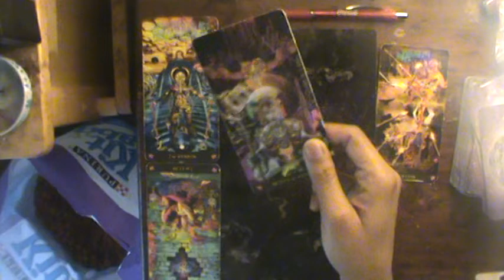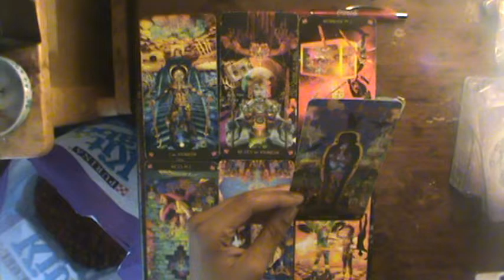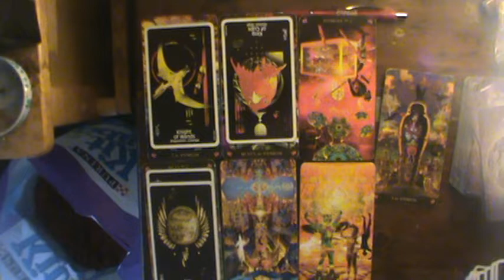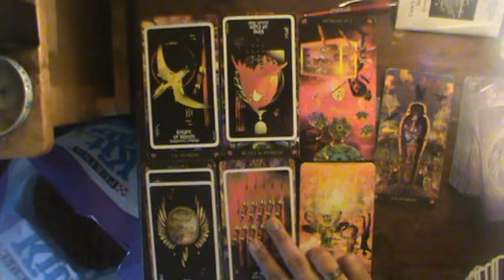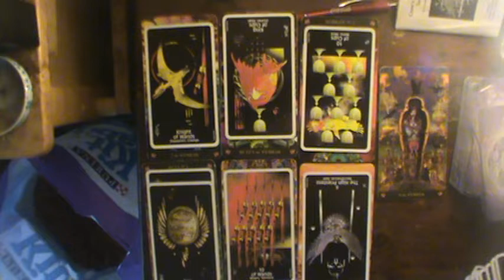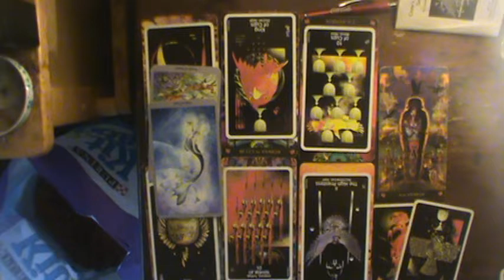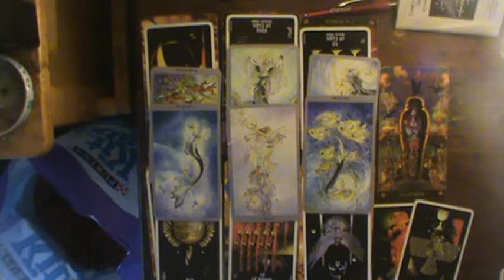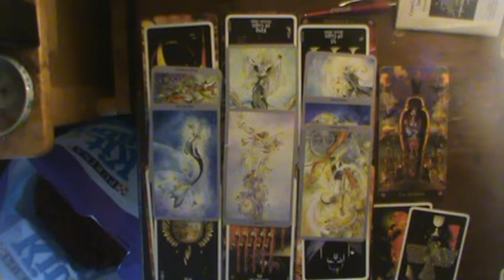Taurus Sept reading 2019: They rub you the wrong way...